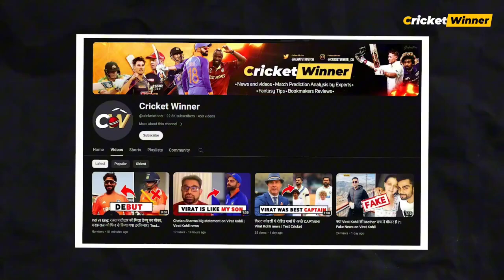Abhishek Sharma जा सकते हैं जेल...... 😲 | Sunrisers Hyderabad की बढ़ सकती हैं मुश्किलें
IPL स्टार अभिषेक शर्मा जा सकते हैं जेल,

जी हाँ सही सुना आपने आईपीएल के सत्रहवें सीजन से पहले सनराइजर्स हैदराबाद के स्टार खिलाड़ी अभिषेक शर्मा विवादों में फंस गए हैं, अभिषेक शर्मा को सूरत की मॉडल तानिया सिंह के आत्महत्या मामले के संबंध में स्थानीय पुलिस से समन मिला है आपको बतादें तानिया फैशन और मॉडलिंग के क्षेत्र में काम कर रही थीं और सोशल मीडिया पर उनकी अच्छी खासी फॉलोइंग थी,

अगर मीडिया रिपोर्ट्स की माने तो 28 वर्षीय तानिया मूल रूप से राजस्थान की रहने वाली थी और वह फैशन डिजाइनिंग की पढ़ाई कर रही थीं, मंगलवार की रात उन्होंने अपने अपार्टमेंट की छत से लटककर अपनी जान दे दी, पुलिस तानिया के मोबाइल फोन की कॉल डिटेल की जांच कर रही थी  इस दौरान अभिषेक शर्मा का नाम सामने आया

अभिषेक का नाम ही तानिया की आखिरी डायल लिस्ट में था, हालाँकि पूरी कॉल लिस्ट देखने के बाद यही पता चला है कि तानिया और अभिषेक के बीच लंबे समय से कोई वास्तविक संपर्क नहीं था, लेकिन दोनों लंबे समय से दोस्त थे, इस कारण पुलिस ने अभिषेक को सामान्य पूछताछ के लिए बुलाया है।

आपको बतादें अभिषेक शर्मा ने आईपीएल में अब तक 47 मैच खेले हैं,जिसमे उन्होंने 137.38 के स्ट्राइक रेट से 893 रन बनाए हैं, जि इसके अलावा उन्होंने टूर्नामेंट में नौ विकेट भी झटके हैं।

Decoding the world of Cricket for you! cricketwinner.com is a brilliant cricket match prediction and Cricket News Website for cricket fanatics seeking access to everything from Fantasy tips to match Prediction Today, online fantasy games have become a rage among Cricket fans, which makes it hard to choose the right fantasy teams and players.